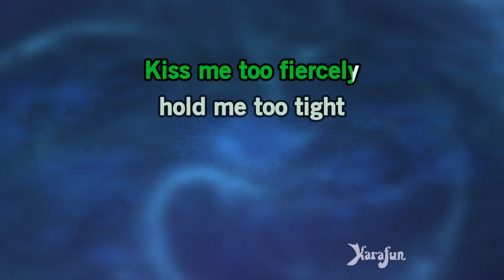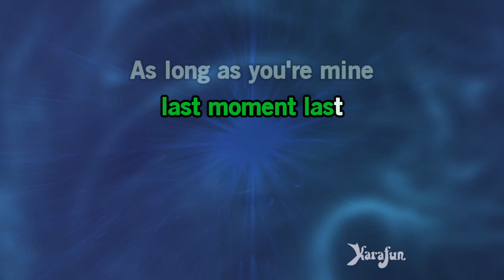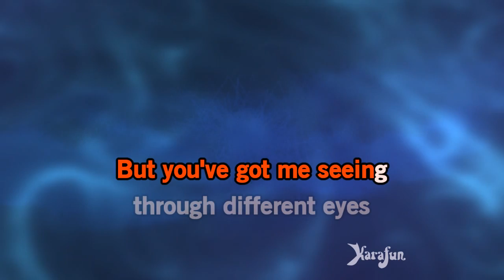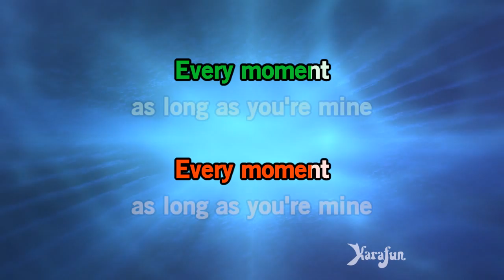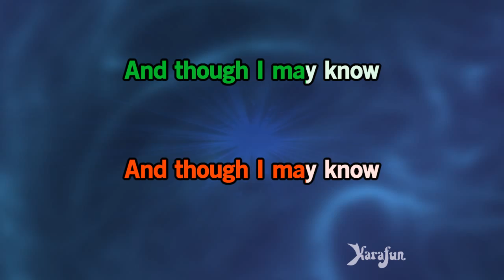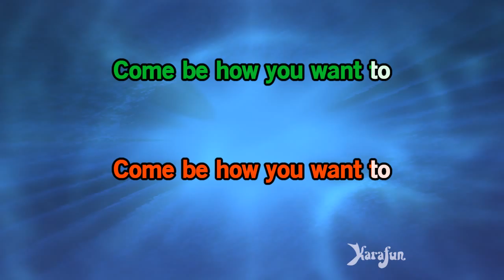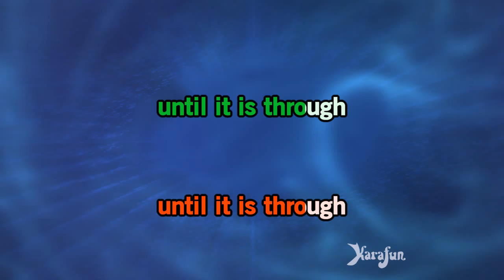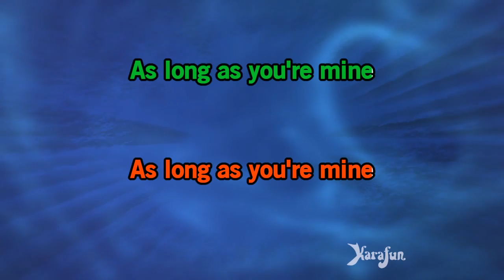As Long As You're Mine - Wicked | Karaoke Version | KaraFun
ℹ️ This version contains a low volume vocal guide to help you learn the song. The karaoke version without the vocal guide is available This recording is a cover of As Long As You're Mine as made famous by Wicked (musical) (Idina Menzel & Norbert Leo Butz). This version is not the original version, and is not performed by Wicked (musical) (Idina Menzel & Norbert Leo Butz). This instrumental/playback version contains a vocal guide, the lyrics and backing vocals.